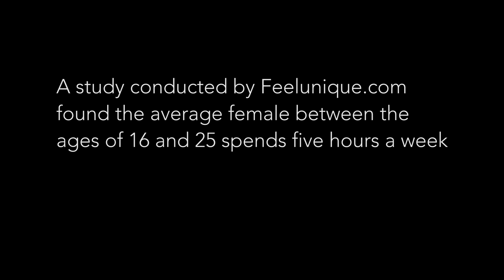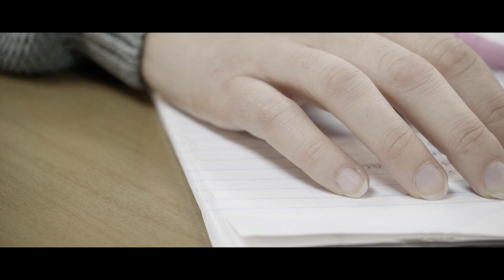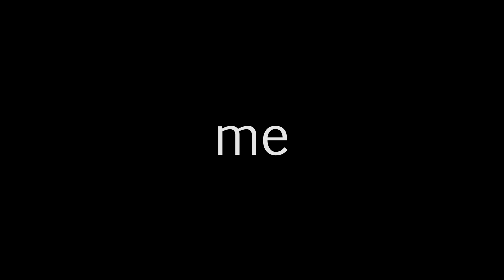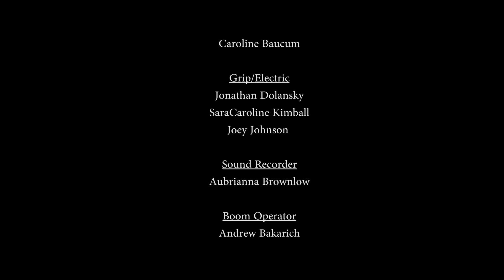Me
This is a short film made by Belhaven Film Production students.